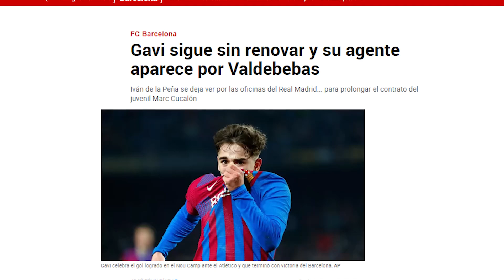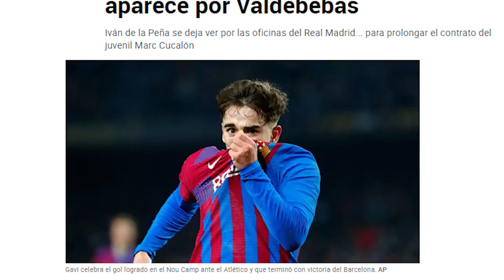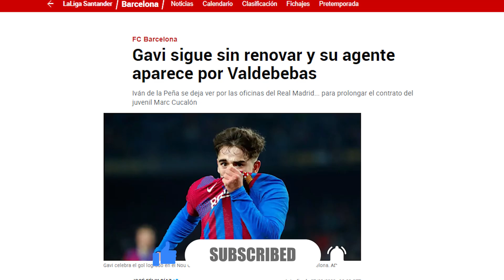CUIDADO CON ESTA "BOMBA" | El agente de UN crack del Barça ha sido VISTO EN VALDEBEBAS...